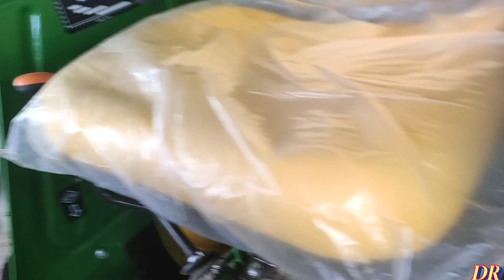Tractor 🚜 की फुल सर्विस हो गई है| 😍 मोटा खर्चा हुआ 🙄🥺🔝| New jd 5050 d 4 wd 😈👨‍🌾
Tractor 🚜 की फुल सर्विस हो गई है| 😍 मोटा खर्चा हुआ 🙄🥺🔝| New jd 5050 d 4 wd 😈👨‍🌾| village automobile indiancity kisanlife jaipur khatushyam khetivlog khatushyam keşfet vloggers new farming 🌿👨‍🌾🌿🌱🧐☑️